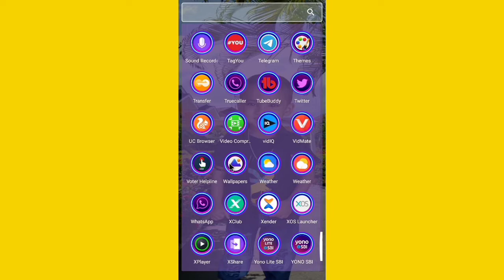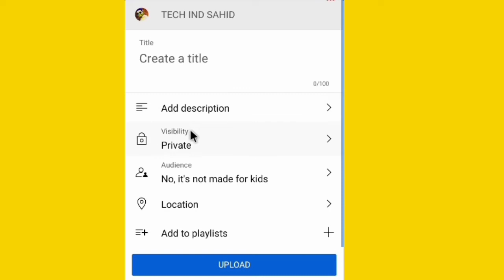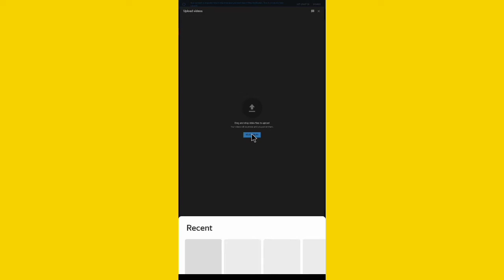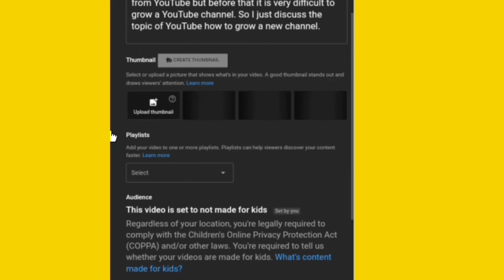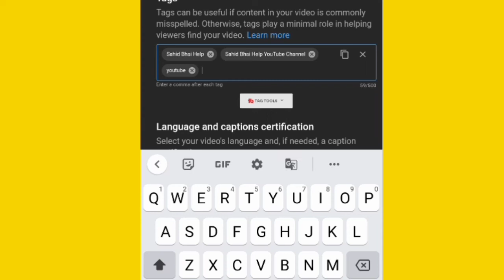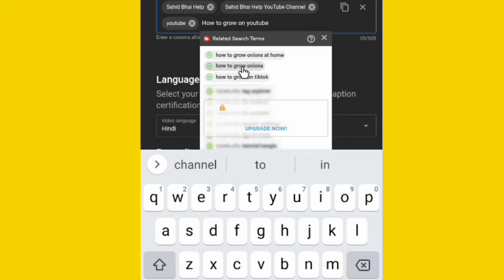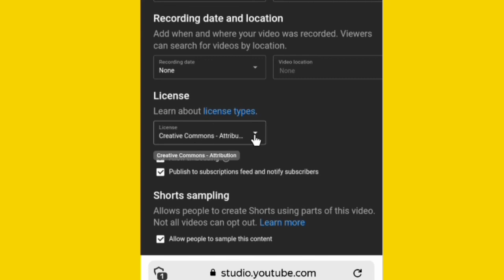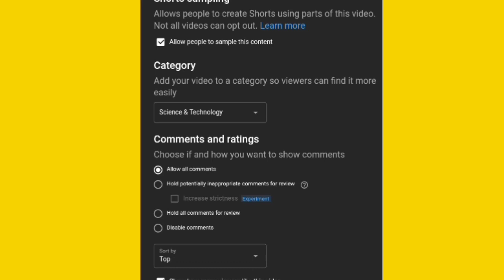YouTube video upload ke liye kaunsa App sahi hai | Google Chrome vs youtube app which is better 2022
Topic covered

youtube video upload kaise karte hain 2022
how to upload
how to upload video on youtube in 2022
यूट्यूब पर वीडियो अपलोड कैसे करें 2022